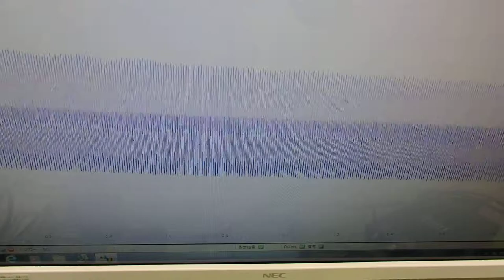音圧測定装置：超音波テスターを利用した実験動画 ultrasonic-labo